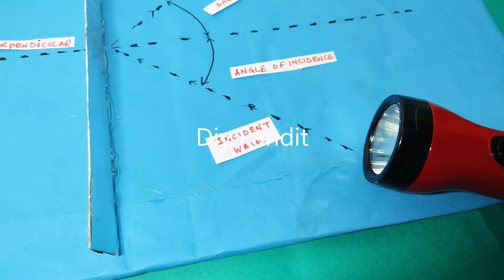reflection of light project model - physics -science project - tlm - diy | DIY pandit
Introduction to the Reflection of Light Project Model

The reflection of light project model is a hands-on demonstration that shows how light bounces off surfaces.

This model helps illustrate the fundamental principle of light reflection, which is key to understanding how we see objects and how mirrors and reflective surfaces work.

This model provides a clear and interactive way to understand the concept of light reflection. It helps explain how mirrors and other reflective surfaces work, and illustrates the basic principles of optics.

Overall, the reflection of light project model is an engaging educational tool that makes it easy to visualize how light behaves when it encounters reflective surfaces. It provides a practical example of fundamental optical principles and enhances understanding of everyday phenomena related to light.